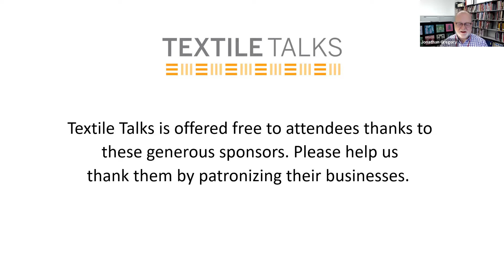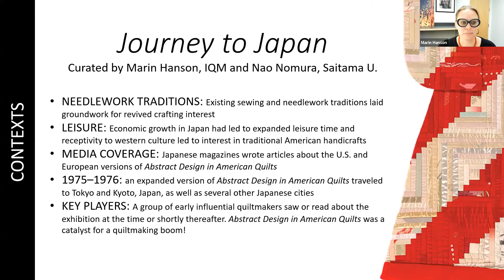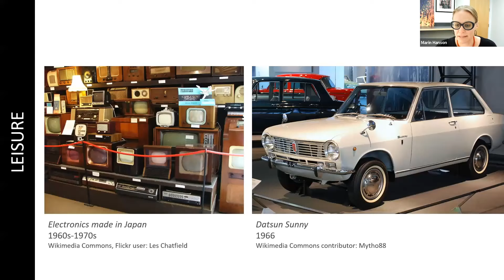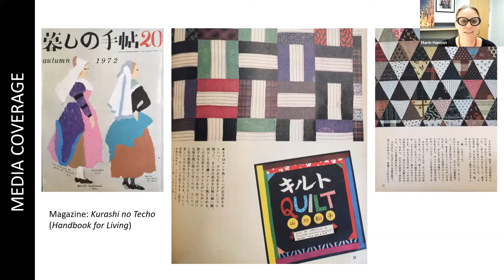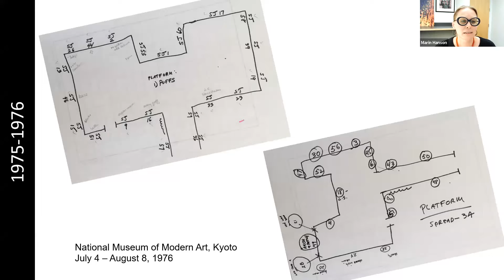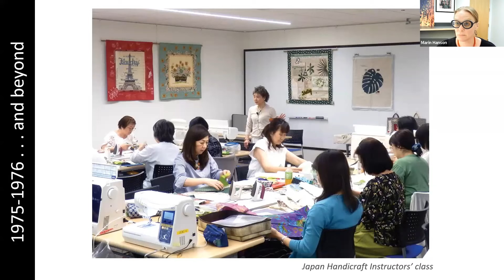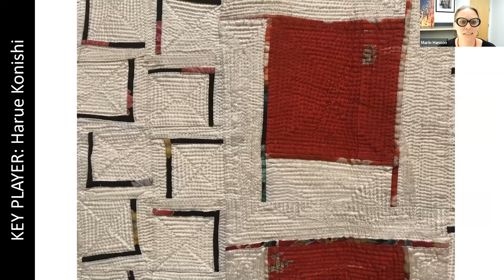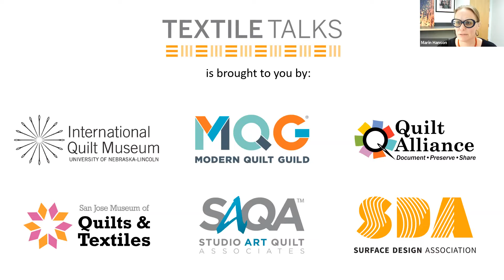Textile Talks - Abstract Design in American Quilts at 50: Journey to Japan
Presented by Marin Hanson of the International Quilt Museum, University of Nebraska-Lincoln as part of the "Textile Talks" series.
In 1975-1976, expanded versions of the Whitney Museum of American Art’s “Abstract Design in American Quilts” traveled to Tokyo and Kyoto, Japan. Japan was in the midst of robust economic growth, and leisure time pursuits such as needlework were being promoted in both the governmental and private sectors. Combined with Japan’s longstanding textile traditions and a general receptivity to American cultural influence, these phenomena led to an enthusiastic embrace of quiltmaking, which has continued in Japan to this day. The artists featured in “Journey to Japan” were some of the earliest to adopt American style quiltmaking and are among the most respected Japanese quilt artists and teachers today. Each of them has created a new work for the exhibition inspired by one of the original pieces in “Abstract Design in American Quilts.”